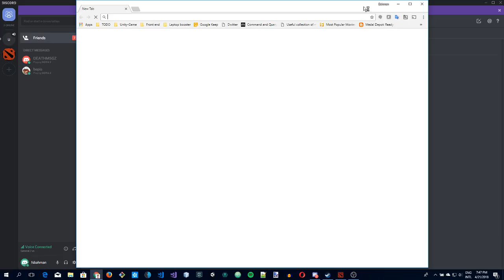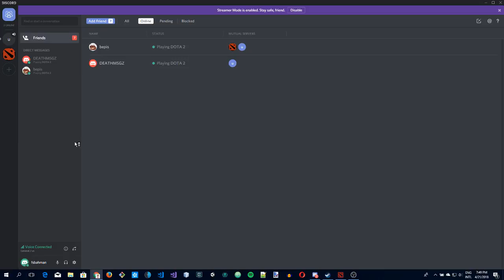Bahman Fakhr Sabahi Live Stream